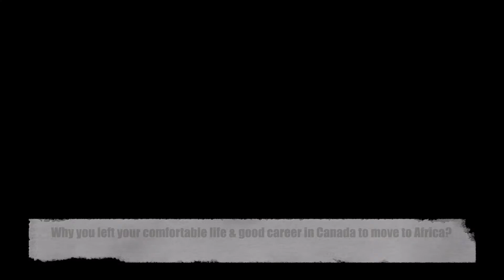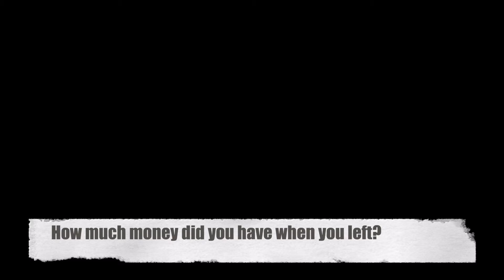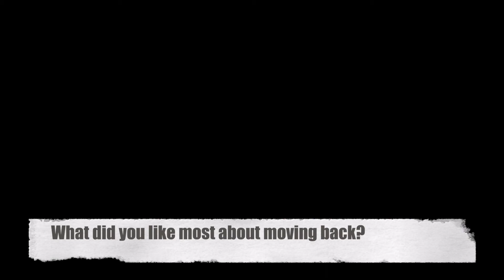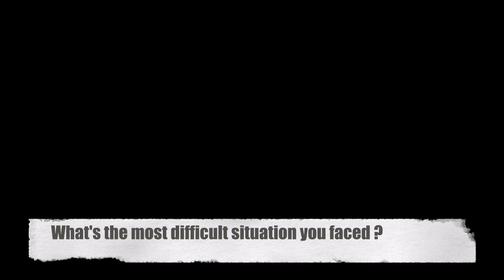Moving to Africa from Canada: The honest answers to the questions I always get.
Moving to africa from Canada: My answers, no BS 🙂

Are you curious about moving to/working in Africa?

Well a couple of years ago I had the opportunity to return back to the motherland for a job opportunity.
I was not supposed to come back to Canada, so since I returned I've been (and still am) asked about my experience. So I figured I'd document some FAQ I get, for anyone out it might help.

Here the full interview:
1. How did you get you job? (1:12)
2. Why you left your comfortable life & good career in Canada to move to Africa? (2:47)
3. How much money did you have when you left to move back? (3:39)
4. How did you negotiate your salary? (5:23)
5. Were you treated any different because you moved from abroad? (7:15)
6. How competent were you co-workers? (8:33)
7. What did you like most about moving back? (9:15)
8. What did you hate most about moving back? (10:10 )
9. What's the most difficult situation you'd faced? (11:05)
10. What's the real reason why you left and moved back to Canada? (12:34)
11. Would you ever go back to Africa?  (14:50)

IN THIS CHANNEL CHANNEL I TAKE THE AFRICAN DIASPORA ON A JOURNEY TO BUILDING BUSINESSES THAT:
1. Helps you contribute to the development of the Africa
2. Helps you change the African narrative
3. Helps you get true freedom (aka financial freedom)

DO YOU WANT TO START A BUSINESS BACK IN AFRICA? HERE ARE SOME NEXT STEPS!

2) GET THE FREE TAKEAWAY NOTES FROM THE WORKSHOP
We invite diaspora entrepreneurs who have transitioned from the diaspora to building businesses that impact Africa.
Not only you are going to learn how they did it, but you'll be put in their shoes with business cases they prepare for you, so you can experience the unforeseeable challenges they had faced.

3) BECOME A MEMBER or WANT TO SHARE A VIDEO TOPIC SUGGESTION OR QUESTION ABOUT BUSINESS IN AFRICA (as a member of the diaspora)
Join the FB group where meet you will like-minded people who are eager to take action, and not just talk about it  🙂